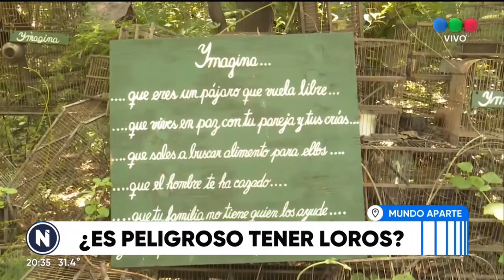Gripe del loro: Consejos de los especialistas - Telefe Rosario